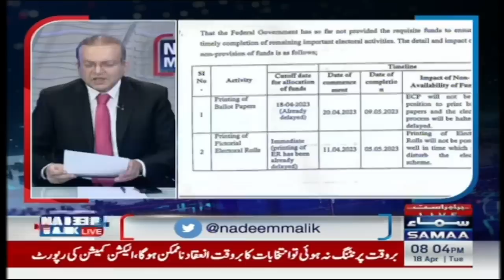CJP, DGISI Meeting | Nadeem Malik Exposed inside Story | Election Commission | SAMAA TV